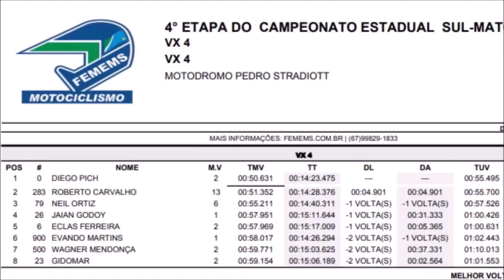VX4 em Nova Alvorada do Sul - Estadual Sul-mato-grossense de Velocross 2023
Bateria disputada no domingo (03) em Nova Alvorada do Sul (MS)

Agradecimento aos parceiros que fizeram está produção ser possível!

Gate VX4 - VX4 - #0 Pich #6 Eclas #23 Maninho #26 Jaian #79 Neil #283 Pangaré #500 Parente #900 Evando